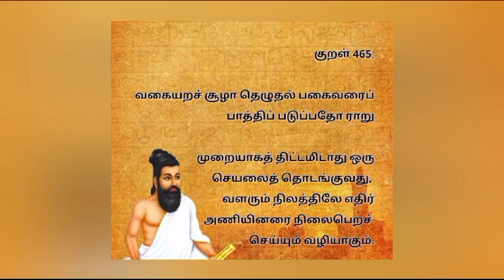தினம் ஒரு குறள்